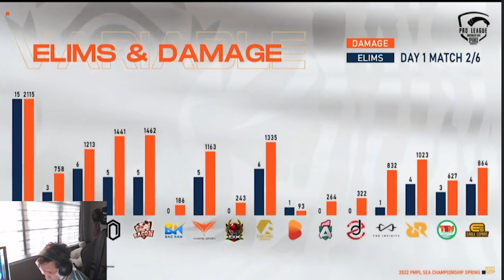4RIVALS CHAMPION PMPL SEA ?! JUMPER DAH AJAR PEMBURU PREDICT CIRCLE ?